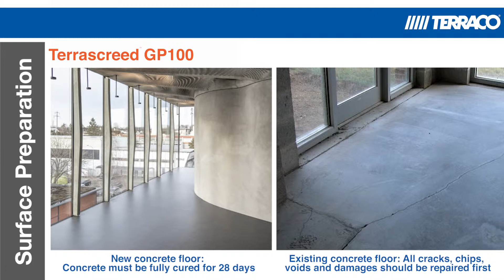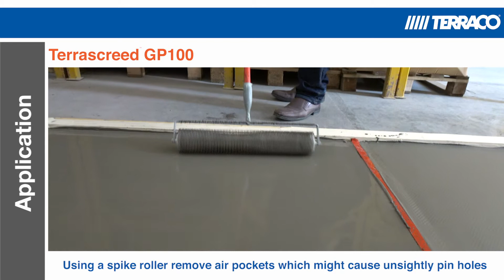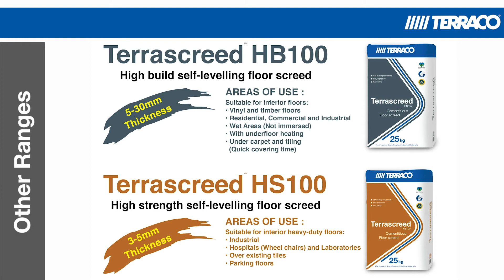Terrascreed GP 100 | Application Video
Terrascreed GP100 is a general purpose self leveling floor compound used to level concrete floors and screeds prior to application of final finish, such as carpet, tiles, wood flooring or other flooring systems.

It is a quick setting polymer modified cement based compound with excellent adhesion and strength properties.